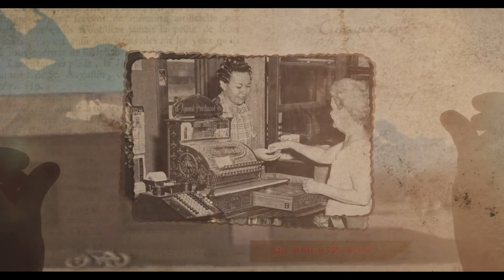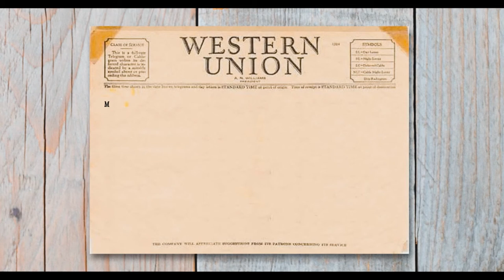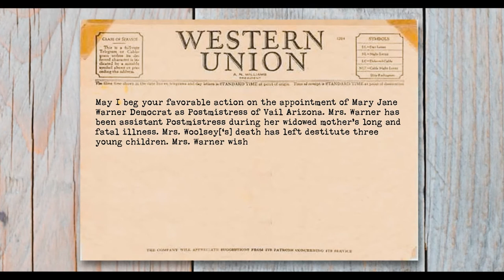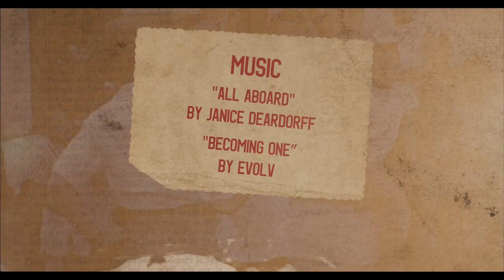Vanished Vail Episode 2: Twists of Fate: Mary Jane Warner, Vail’s Postmistress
Go inside Vail's oldest building and meet the extraordinary woman who delivered the mail for 38 years!

Discover the history all around us with each episode of Vanished Vail.

Vanished Vail - Mary Jane Warner, Vail’s Postmistress was made possible through the support of Arizona Preservation Foundation and Arizona Humanities.

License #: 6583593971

Abstract Aprils
Breathing Sculptures (Instrumental)
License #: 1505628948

Kauderer
Primo Levi (Instrumental)
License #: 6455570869